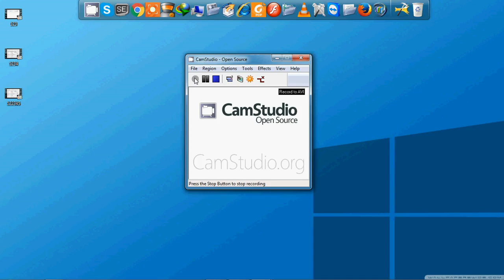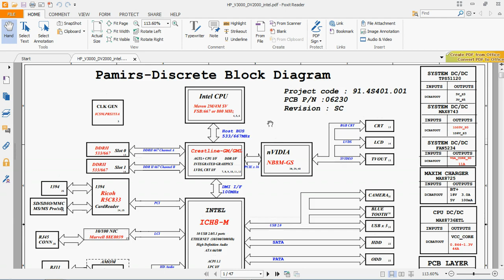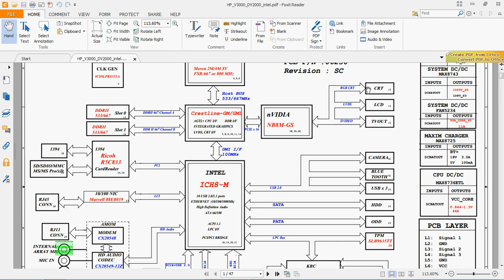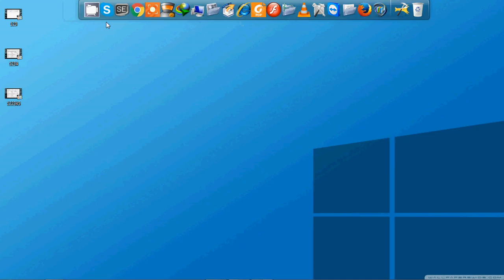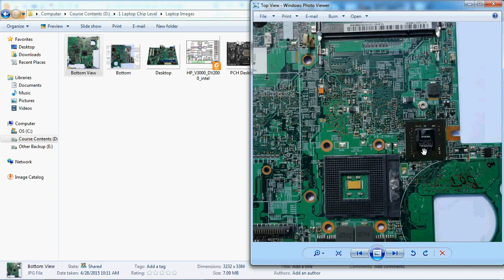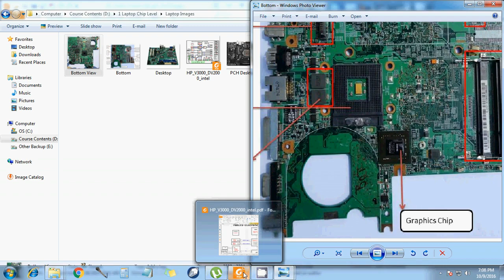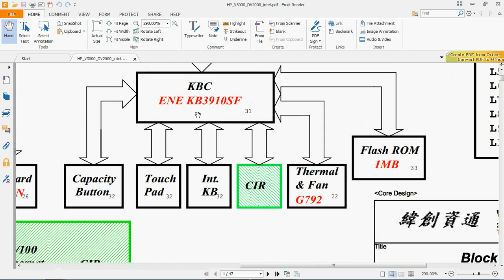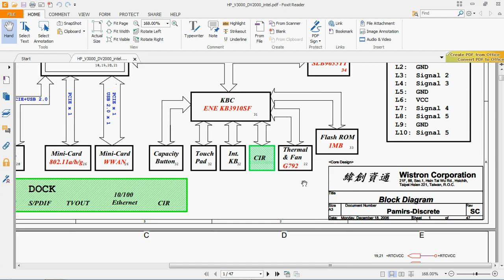Laptop Block Diagram ( தமிழ் )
Laptop & Desktop Chip Level Service Training - COPPER LINES TRAINING CENTER ( CLTC ) CHENNAI  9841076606